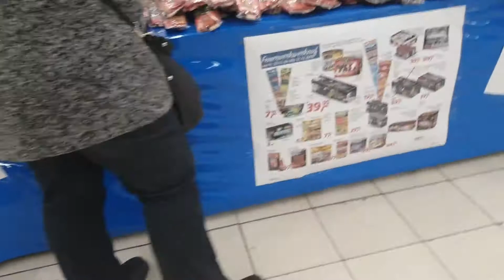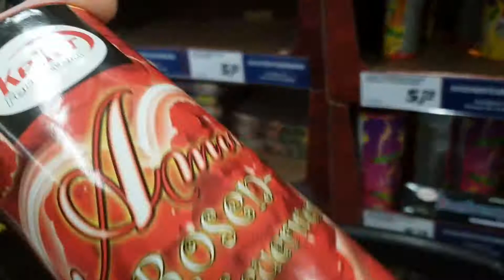Goes fireworks shopping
Alyna and Anaya goes shopping to celebrate 2019 New Years with fireworks.